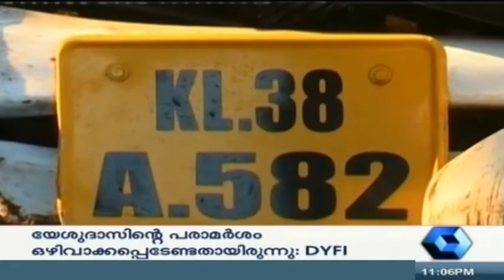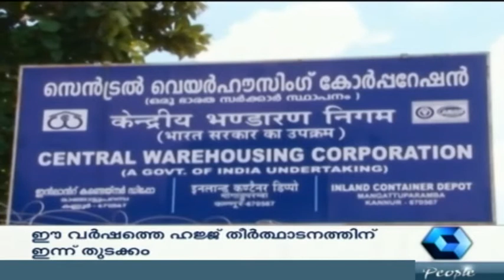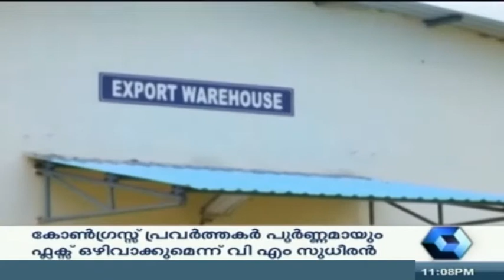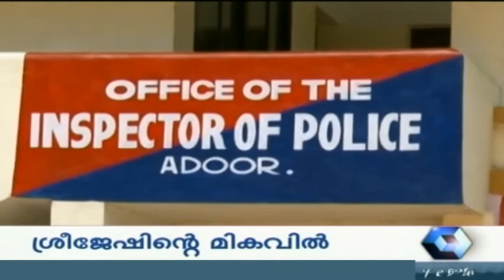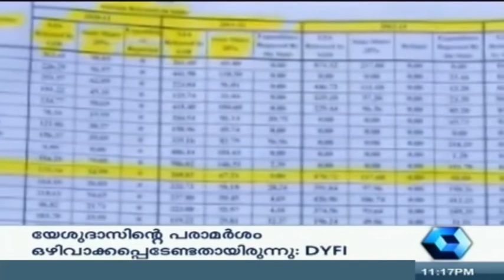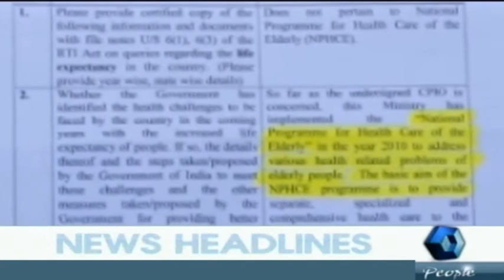Crime Branch 02 10 2014 Full Episode